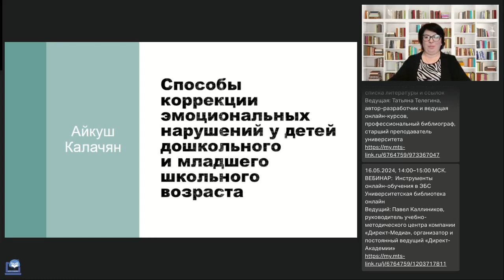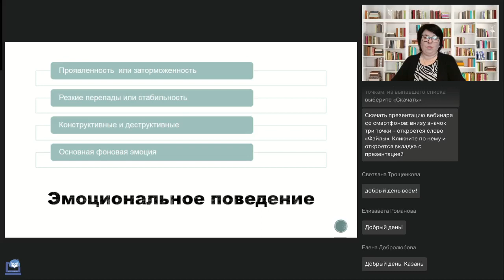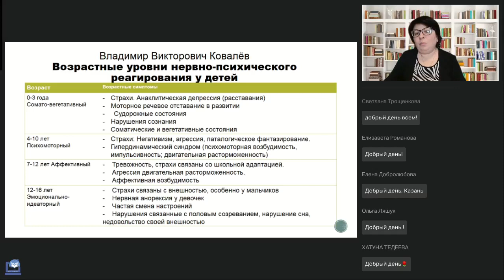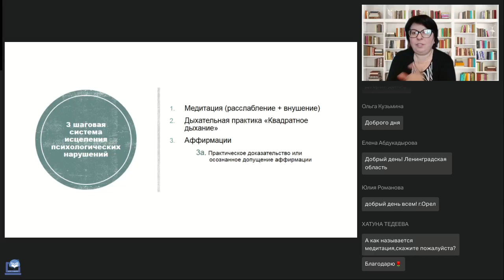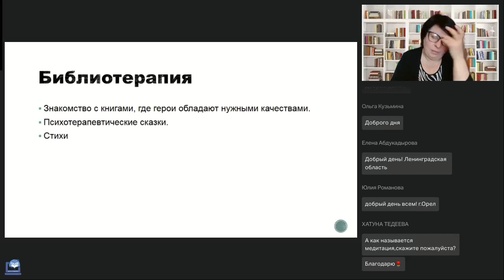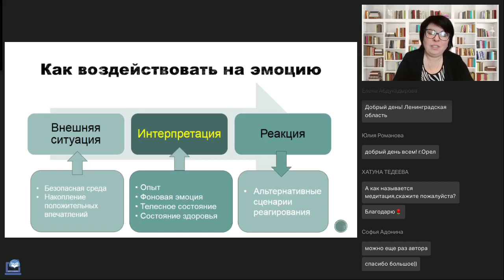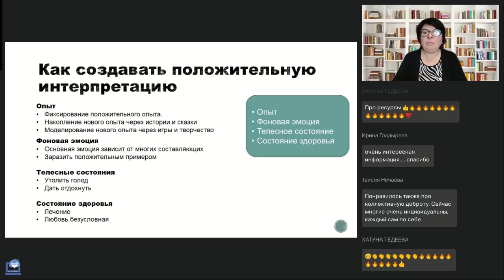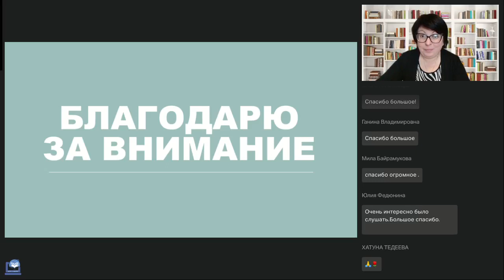Способы коррекции эмоциональных нарушений у детей дошкольного и младшего школьного возраста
Вебинар
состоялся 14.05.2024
Ведущая вебинара:

Психика в младенчестве и детском возрасте очень подвижная. Формируются ментальные связи, мозг воспринимает информацию на уровне своего детского опыта. Сформированные шаблоны не всегда конструктивны в силу малого опыта и не всегда здорового окружения ребёнка. На вебинаре мы рассмотрим, какие это могут быть нарушения и как их можно корректировать.

🔥Психосоматические расстройства детей дошкольного возраста. Направления профилактики (Тулитбаева Г.Ф.)
🔥Создание и обучение собственного нейропомощника в телеграмм без навыков программирования (Пихтовников С.В.)
🔥Дети с СДВГ: современный подход к воспитанию и обучению (Токмянина М.А.)